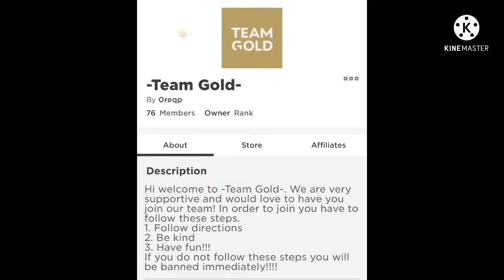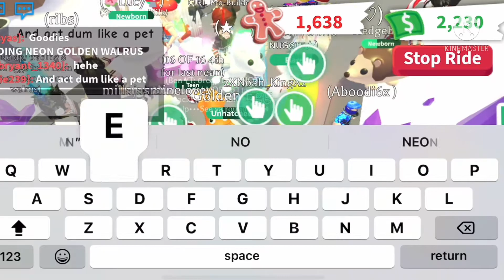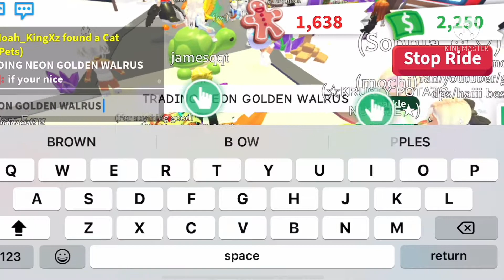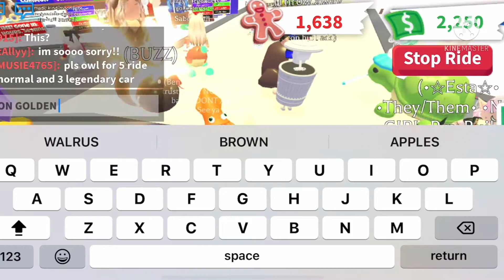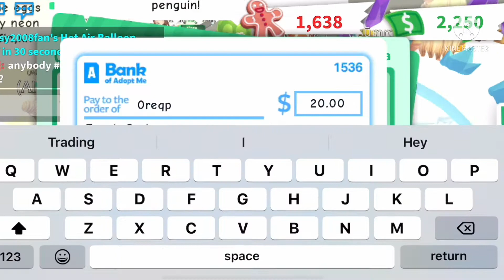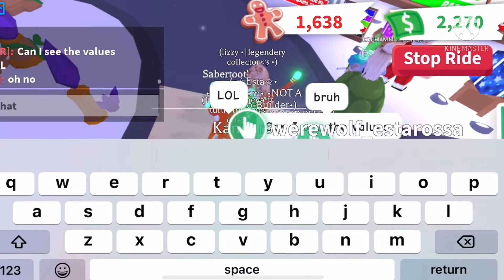Seeing offers for neon golden walrus !WATCH TILL THE END! Roblox/Adopt me